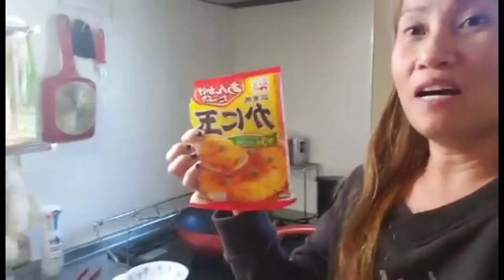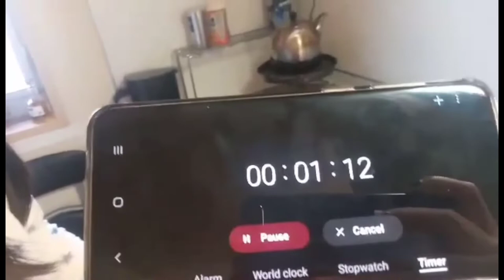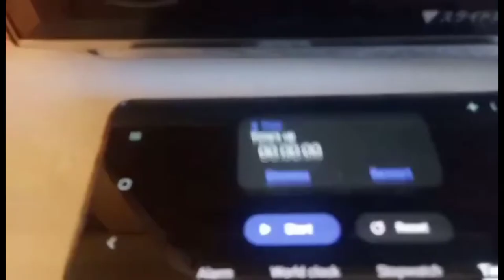JAPAN LIFE: COOKING W/MY 13YR OLD AKINA..galing na nya!!